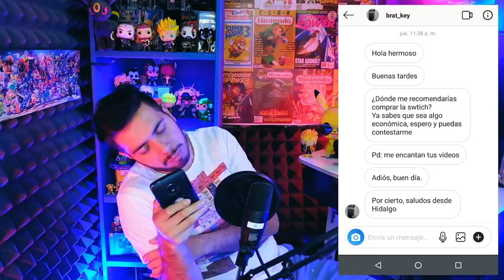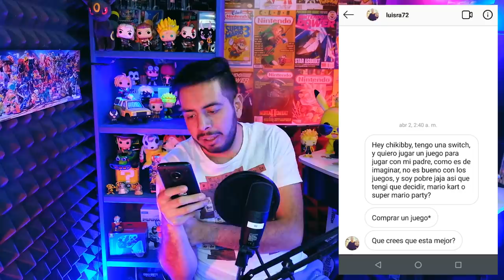Apex en Switch? GOT EN OW? Twitch Ilogico - Noticiero Wefere Juegos